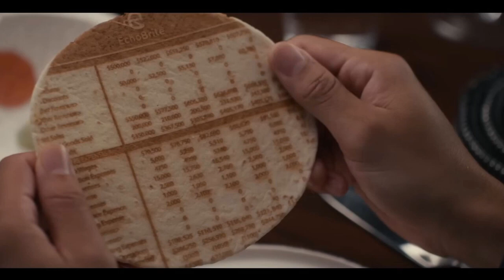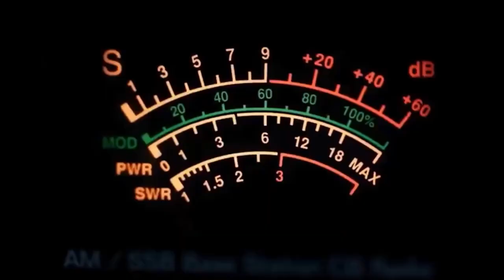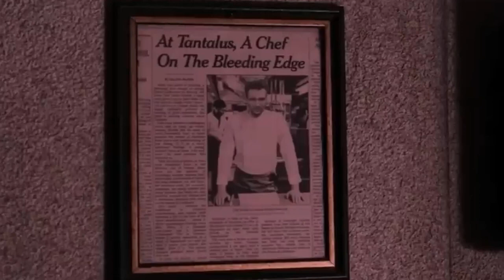THE MENU | Full Movie Explained in Hindi/Urdu Summarized हिन्दी | Screen Study Hindi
Storyline -
The film, penned by Will Tracy and Seth Reiss, "focuses on a young couple who visits an exclusive destination restaurant on a remote island where the acclaimed chef has prepared a lavish tasting menu, along with some shocking surprise."Deadline notes, "Fiennes plays the world-class chef who sets it all up and adds some unexpected ingredients to the menu planned. The action follows one particular A-list couple that takes part. I've heard Stone will play half of that couple."

Non-profit, educational or personal use tips the balance in favor of fair useMovie explained in banglaMovie explained in tamilMovie explained in teluguMovie explained malayalamThe menuThe menu cheeseburger sceneThe menu endingThe menu explainedmovie explained